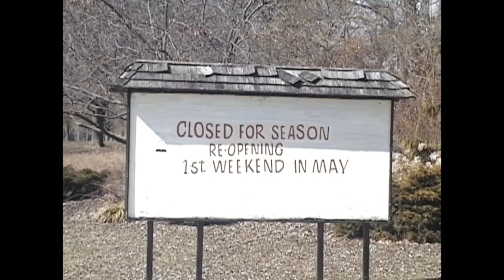Georgia Harmer - Top Down (Official Video)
LYRICS:

Under your starless sky
I used to ask you without asking
Just to make myself feel alright
I want a word with you
But I’m feeling shy of truths
Like you haven’t felt at home in your body
For a year or two

You look so small
Sitting in my kitchen but I wonder where you are
You look so young
Like you don’t know how to be loved

Driving home
And thinking in winter tones
Don’t find the words to fill this silence
It sounds so good on its own
We are eye to eye
With future a friend of mine
Inside the mouths of our children
Words we will never find

Sitting in my kitchen crying to my mom
I feel so young
Like I don’t know how to be someone
I feel so small
When you are in my dream
I wake up alone
I feel so young and so wrong

Written by Georgia Harmer
Performed by Georgia Harmer, Dylan Burchell, Julian Psihogios, David Maclean, Jasper Smith
Produced by Georgia Harmer, Dylan Burchell, Julian Psihogios and Jasper Smith
Engineered by Jasper Smith